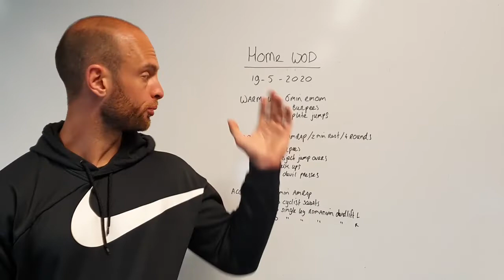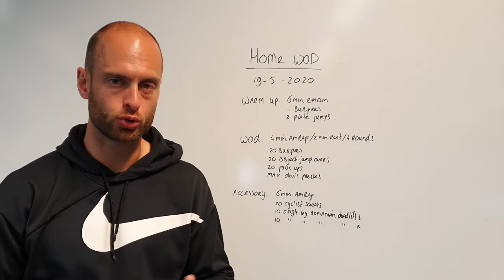Crossfit Bink 36 Home wod 19 5 2020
homewod 19.05
warming up easy flow for these 2 movements, keep the intensity low
you will do an interval wod today of 4min work and 2min rest for 4 rounds.
adjust the number of reps as needed to make sure you still have time over to do the devil presses. if your push ups are not that strong yet, opt for the option to reduce you range of motion (pillow under chest) or do knee push ups.
accessory work is focused on the lower body. it's not the aim to do as many reps as possible but to focus on the quality of movements